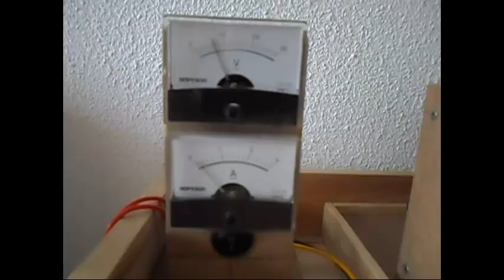Pulse Motor_Generator - Twin 24 pole rotors configuration...